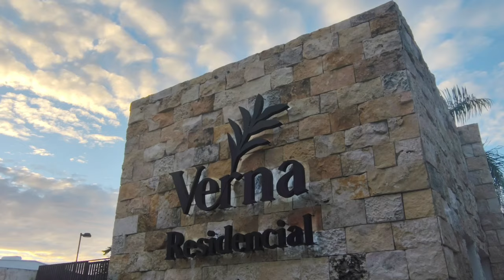Todo en Una Planta: Descubre la Comodidad de Vivir en Verna.